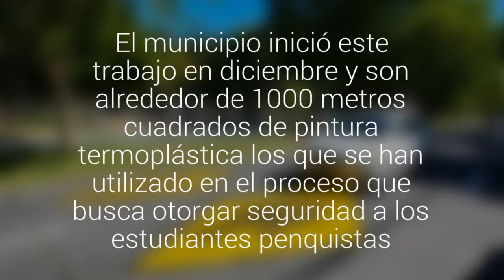A fines de febrero terminarán los trabajos de demarcaciones escolares en Concepción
El municipio inició este trabajo en diciembre y son alrededor de 1.000 metros cuadrados de pintura termoplástica los que se han utilizado en el proceso que busca otorgar seguridad a los estudiantes penquistas.